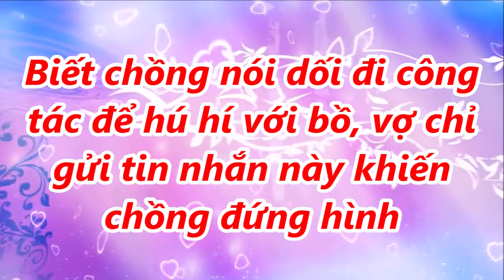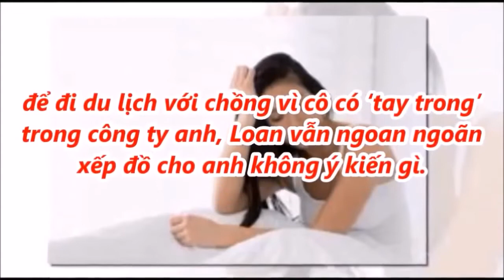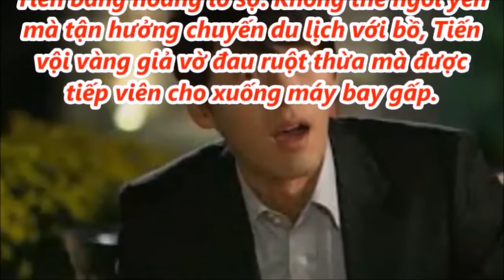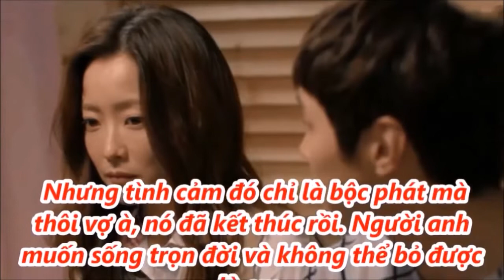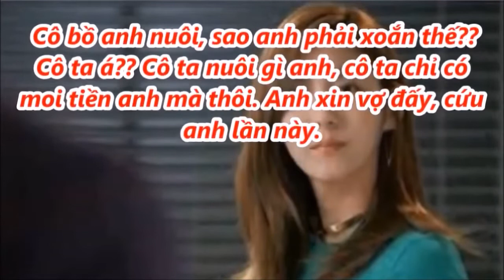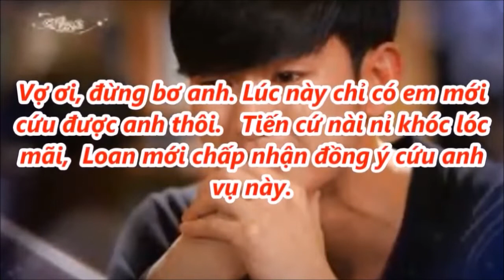Biết chồng nói dối đi công tác để hú hí với bồ, vợ chỉ gửi tin nhắn này khiến chồng đứng hình